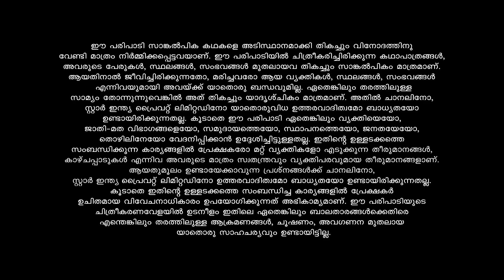Koodevide റാണിയുടെ ആ ആവശ്യം അംഗീകരിക്കാൻ സൂര്യയ്ക്ക് ആകുമോ??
Soorya, an ambitious woman, crosses paths with Rishikesh, an arrogant young man. Will the opposite attract, repel or explode?